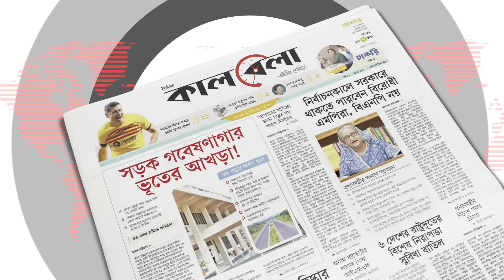প্রত্যাহার হচ্ছে জামায়াতের নিষেধাজ্ঞা | Jamaat-e-Islami | High Court | Kalbela